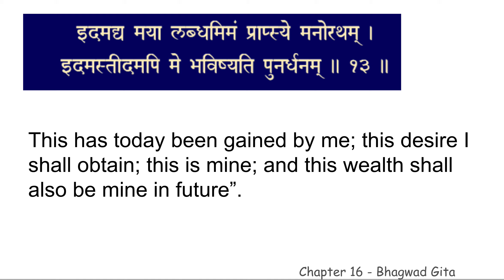chapter 16 verse 13 BGCWM